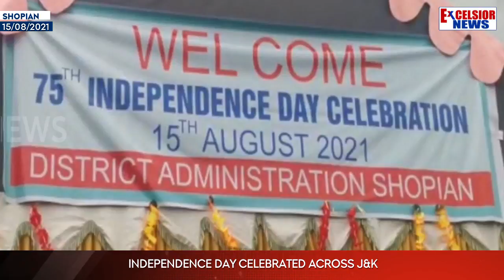Independence Day Celebrated Across J&K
| Excelsior News |